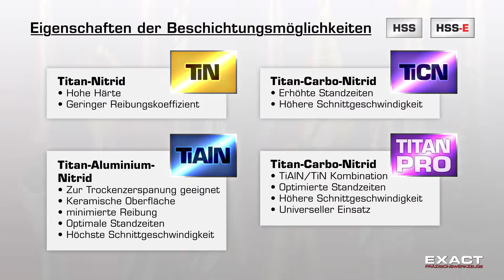EXACT Imagevideo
Die Exact GmbH & Co.KG entwickelt und produziert seit über 60 Jahren innovative Präzisionswerkzeuge auf höchsten Qualitätsniveau und zählt weltweit zu den führenden und angesehensten Herstellern in diesem Marktsegment.

Zahlreiche bekannte Produktentwicklungen in unseren Kernbereichen Gewinden, Bohren, Senken und Entgraten stammen aus unserem Hause und belegen nachhaltig unsere Innovationskraft bei der Herstellung hochwertigster Präzisionswerkzeuge.